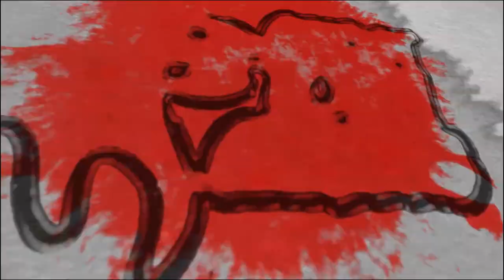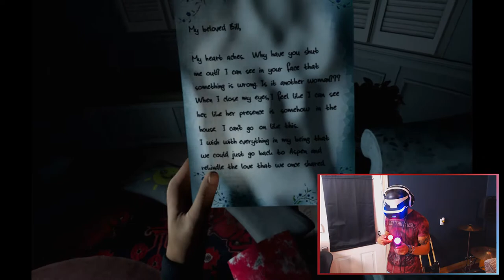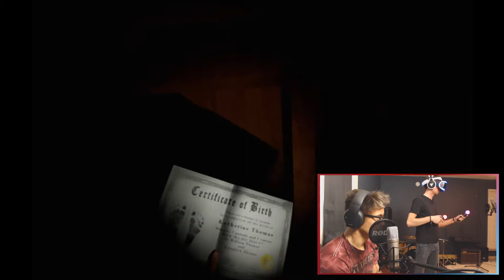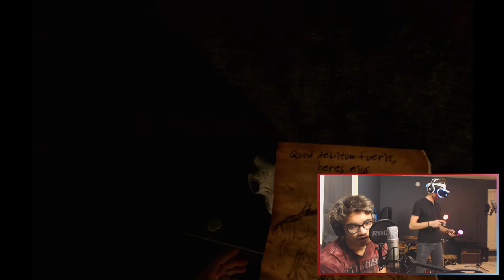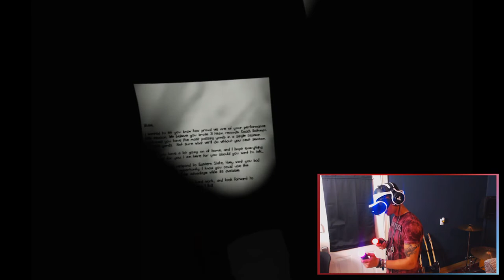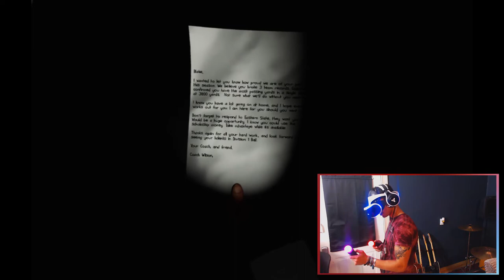Paranormal Activity VR Spooktacular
Evin and Tommy play Paranormal Activity The Lost Soul on PSVR for this Halloween Spooktacular!